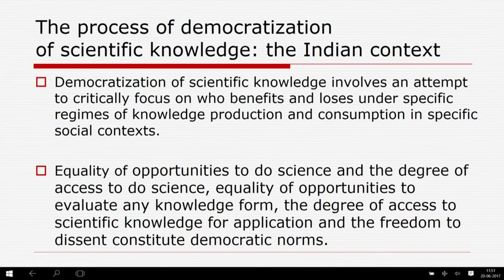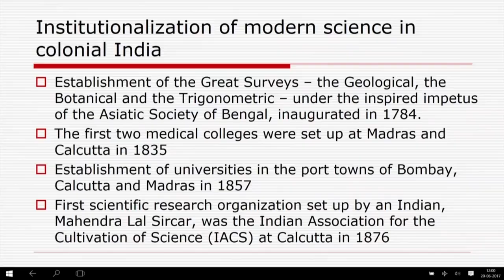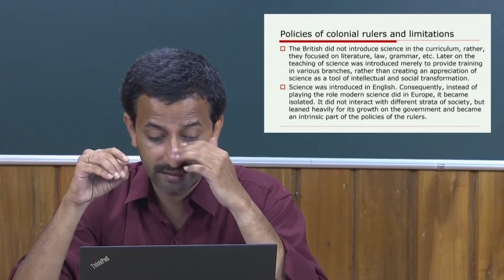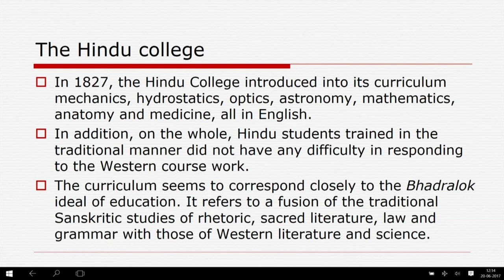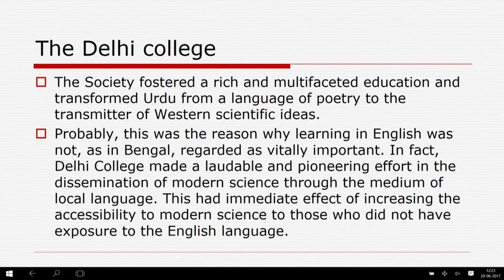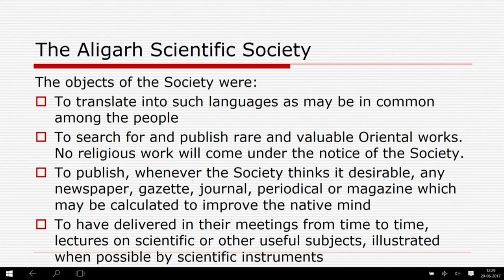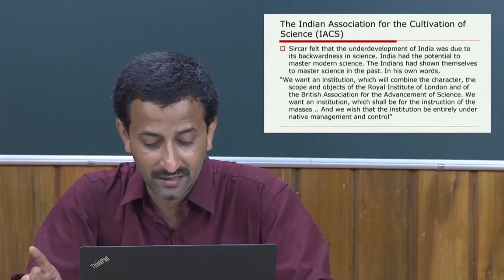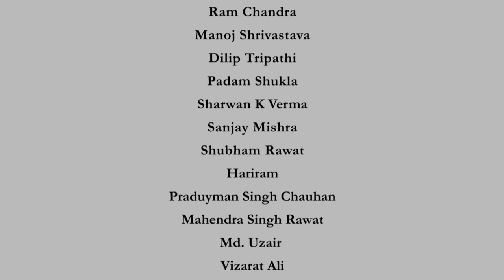Science Policies in India